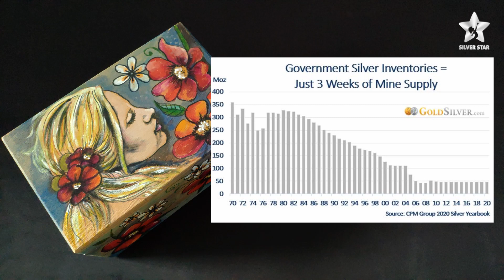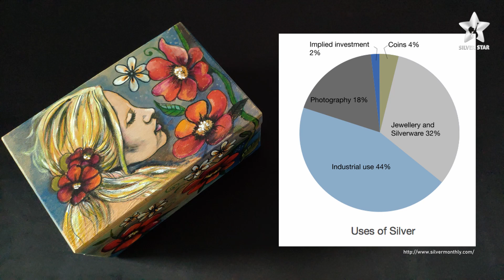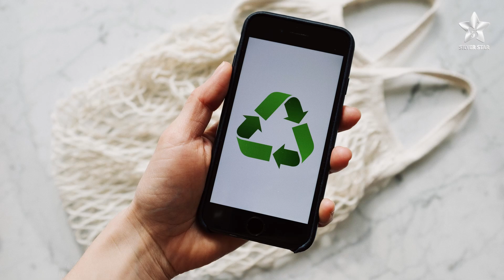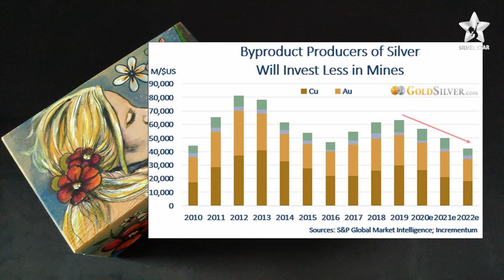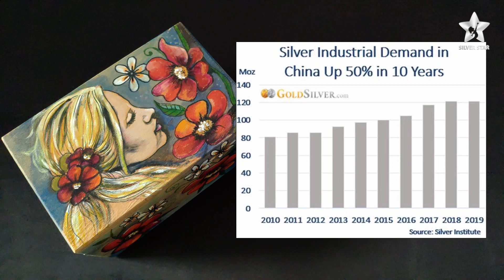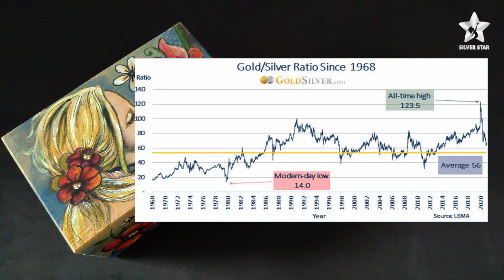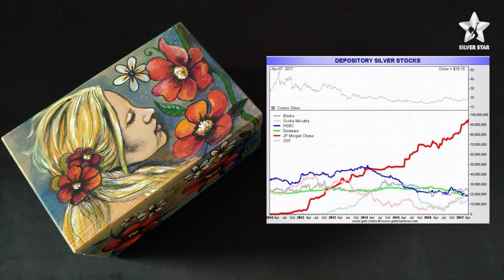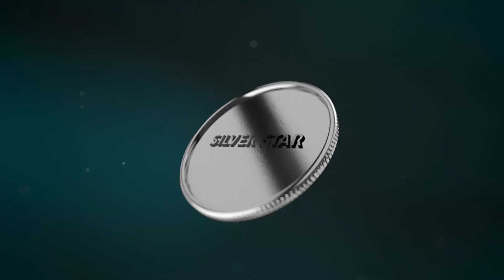Co wpływa na CENĘ SREBRA?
Droga Społeczności,

Porozmawiamy tutaj o tym jakie czynniki wpływają na cenę srebra fizycznego.
Co może wpłynąć na przyszłą cenę srebra?

Na hasło: SILVERSTAR 👉 DARMOWA wysyłka 💰💰💰

Jeśli masz ochotę odhacz ZUS:
👉 Zalajkuj
👉 Udostępnij

Silver Star Srebro Kobiecym Okiem jako podcast:
Materiały graficzne wykorzystane w filmie pochodzą z:
Do następnego !

Żadna z informacji zawartych na Silver Star Srebro Kobiecym Okiem oraz materiałach przedstawianych na You Tube nie jest "rekomendacją inwestycyjną " w rozumieniu przepisów Rozporządzenia Ministra Finansów z dnia 19 października 2005 r. w sprawie informacji stanowiących rekomendacje dotyczące instrumentów finansowych, lub ich emitentów (Dz.U. z 2005 r. Nr 206, poz. 1715). Każdy post oraz udostępniony materiał, jest to jedynie moja osobista opinia i pogląd. Z materiałów tych korzystasz na własną odpowiedzialność. Pamiętaj, że to rynek ma zawsze rację, i to on weryfikuje nasze spojrzenie. Ograniczaj ryzyko w celu ograniczenia strat.